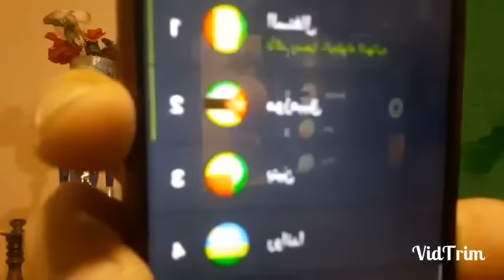رسميا المغرب لن يستقبل مباريات مجموعة الجزائر في الملاعب المغربية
لدعم القناة جربوا هذا موقعنا. رآآآآئع جدا. خرافــــــي! ، شاركه مع اصدقائك في مواقع التواصل الإجتماعي